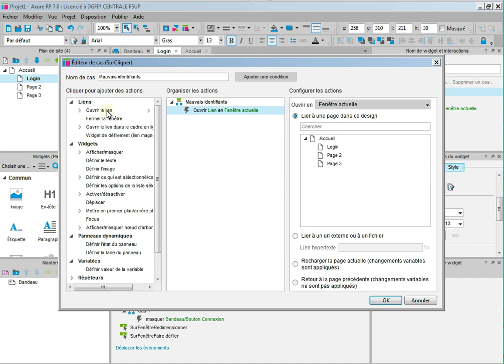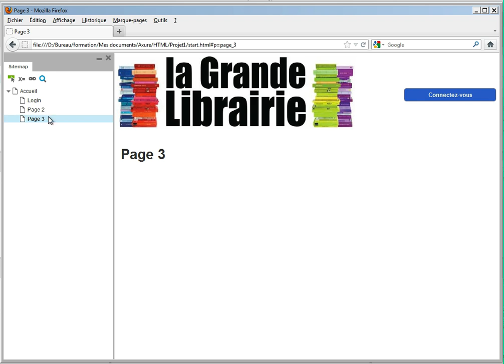Formation Axure - les interactions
Comment animer la page en y ajoutant des interactions conditionnelles aux widgets